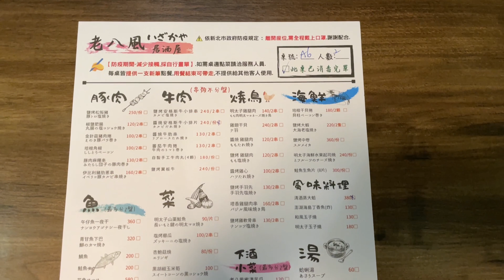老八風居酒屋 江翠店｜板橋串燒│宵夜烤物│捷運江子翠站│超人氣居酒屋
老八風居酒屋聽說很厲害！
結果真的是隨便點隨便好吃欸～
★★心得感想如下★★：
1.男友嚷嚷的愛店又被他給吃到了
2.我最愛牛串還有豬肉麻糬串
3.鮭魚生魚片就是要這麼冰涼好吃！
4.選在有簾子的座位區特別有FU~
詳細內容可參考食記：